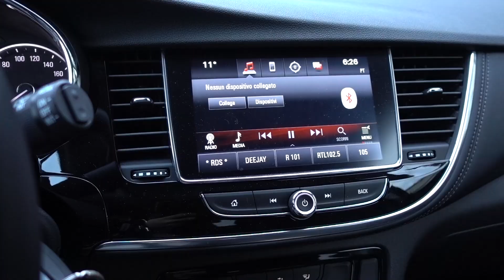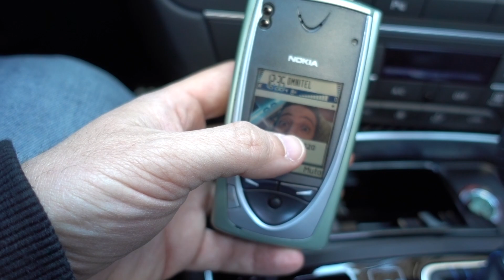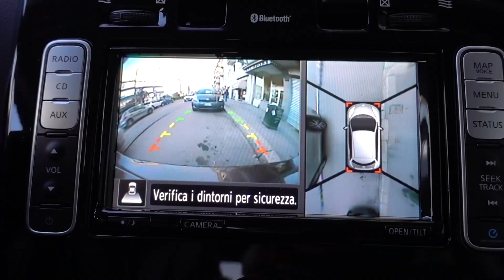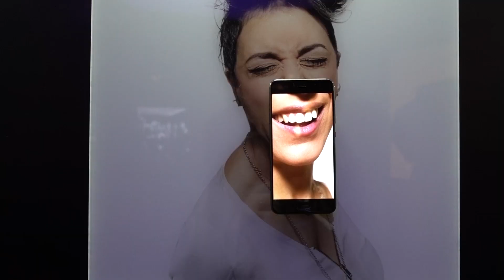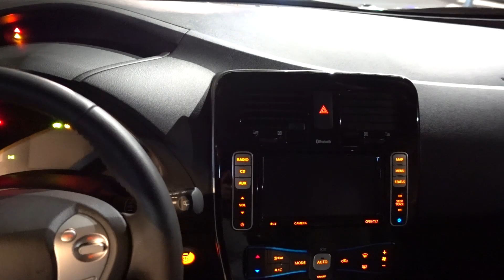EXP Retroprova una giornata con... Nokia 7650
Uno di voi, non molto tempo fa, mi ha regalato un mitico Nokia 7650! Alzi la mano chi non si ricorda di questo che fu il primo smartphone dotato di fotocamera posteriore VGA.